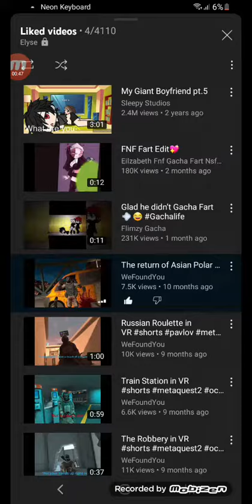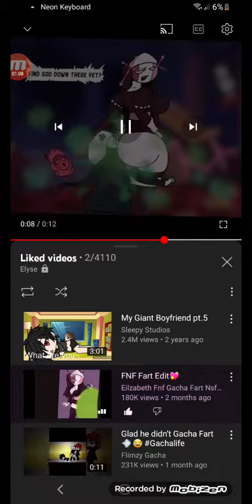i react to FNF fart edit💖 made by Elizabeth